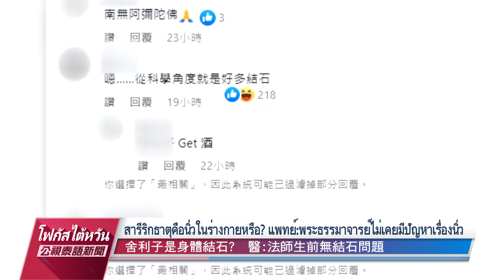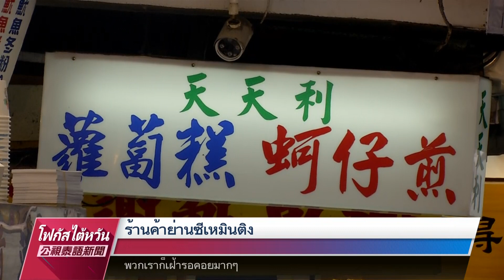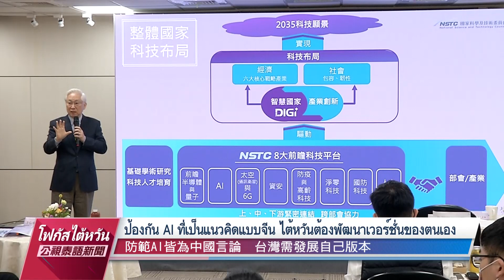20230215 PTS โฟกัสไต้หวัน 公視泰語新聞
ข่าวประจำวันพุธที่ ๑๕ กุมภาพันธ์ ๒๕๖๖
๑. เตือนอุณหภูมิต่ำใน 19 เมือง เขตสือเหมิน นครนิวไทเปต่ำสุด 8 องศา
๒. ภาพสารีริกธาตุจากการถวายเพลิงสรีระสังขารพระธรรมาจารย์ซิงหยุนถูกขโมยไปขาย
๓. โควิด-19 ทุเลา นทท.อิสระจากฮ่องกง มาเก๊า เที่ยวไต้หวันได้ ตั้งแต่ 20 ก.พ. เป็นต้นไป
๔. แชตบอต ChatGPT กำลังได้รับความนิยมทั่วโลก เวอร์ชันไต้หวันเปิดตัวสิ้นปีนี้